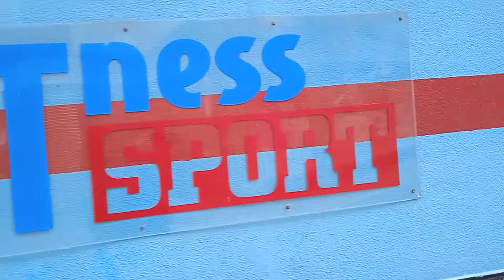TOD@S CON NUESTROS SUPER CAMPEONES